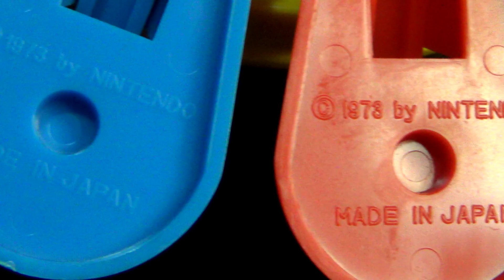【レトロ トイ】任天堂 ホッピングゲーム ミニゲームシリーズ 42 昭和 ７０年 おもちゃ 円盤 パイロン ロードコーン 飛ばし nintendo hopping game 1973 ブラゼ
任天堂 ミニゲームシリーズ 42 ホッピングゲーム １９７３年発売、メイドインジャパン。円盤の直径、１５.２センチほど。昔、任天堂は花札とかトランプ屋さんと思われていたんだけど、当時から、こういうゲームをたくさん作って売っていた。全部、動画にしようとしたら、相当、大変なだろうな、１９７１年に、直径２５センチほどで、３人で遊べるサイズのものが発売されていて、これは、そのミニ版なんだけど、ミニとは言え、エポックミニゲームよりも大きいサイズ感で、遊んだ感じの印象は通常サイズとほとんど同じ。違いは飛ばせるコーンの数が半分になっているぐらいかな、ゲームとしては、三角コーンのようなものを、発射台から飛ばしあう対戦ゲームで、中心に近いほど高得点、また、相手の上から乗せても、自分の得点になるルール。先端にパチンコ玉のようなものが入っているので、その重さでうまく刺さっていく感じ。もちろん、うまく刺さらない時も多い。後半は私のルールで適当に飛ばして乗せたりもしてみた、まあ、面白いかどうかより、資料的価値としての動画だな。未開封なものを、開封するのは、ちょっと躊躇するけど、こういう動画は存在していなかったしな、、人類は、無音や無言には耐えられない傾向があるらしいけど、実物の音が聞こえなくなるため、サウンドなんかも付けていない。むしろ、かすかな音が心地いい事が伝わればいいな、、まあ、という事で、今週はあまり時間がないけど、週末までに、えっ、というぐらい、色々追加しておくよ、、